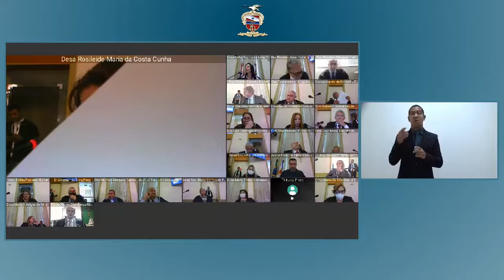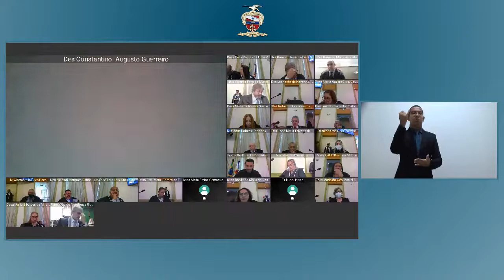Sessão do Pleno (21/09/22)